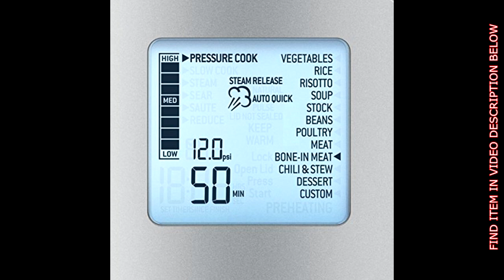Breville BPR700BSS Fast Slow Pro Multi Function Cooker, Brushed Stainless Steel